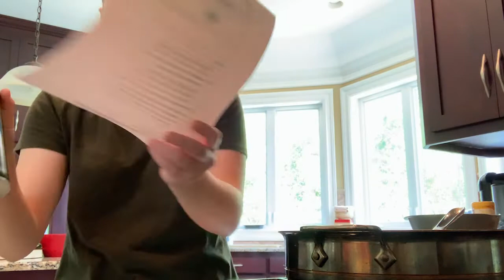Let’s talk for a bit | Cook with me | 2021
Enjoy a video of me burning down the kitchen while talking about the wonders of business.

Tag Cloud:
- cook with me 2021
- Day in the life of Devon Levesque
- nutrition with Devon Levesque
- nutrition with dan churchill
- cooking with under armour chef dan Churchill